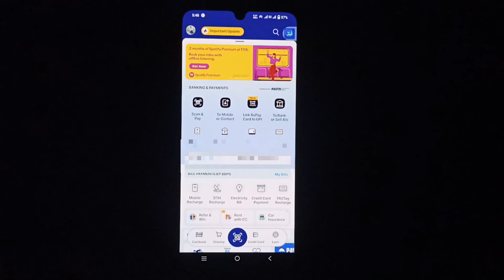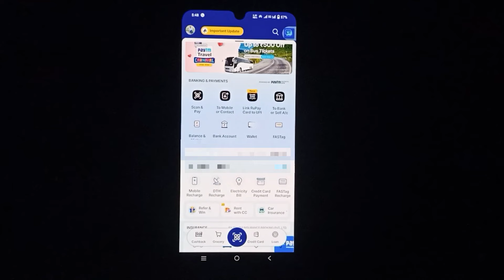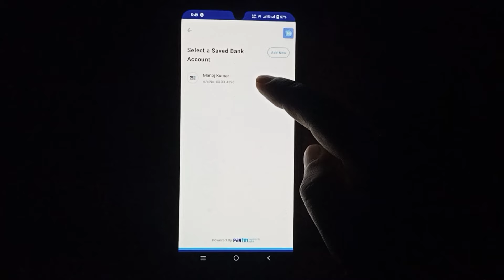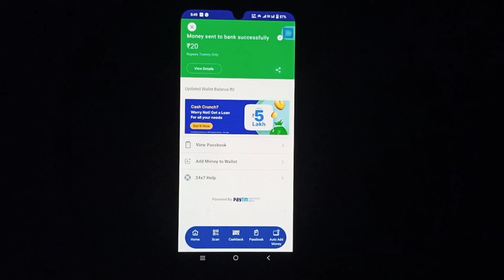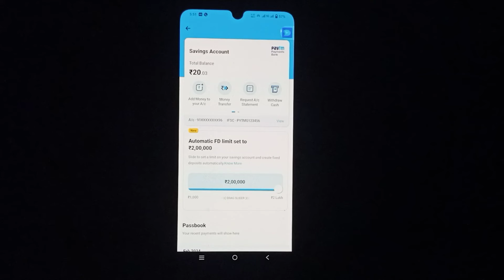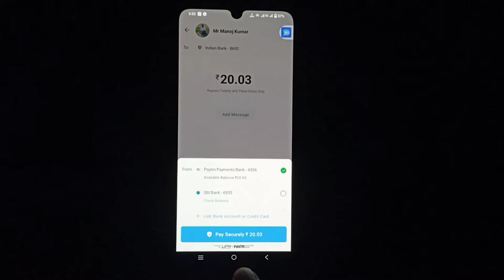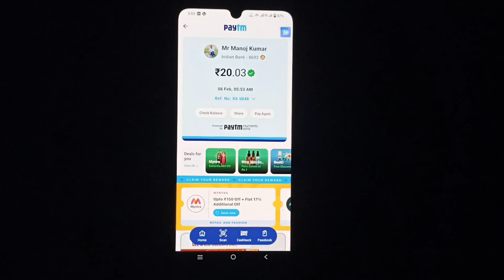Paytm Wallet to Bank Transfer Without KYC | How to Transfer Paytm Wallet to Bank Account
paytm wallet se bank account me paise kaise bheje
paytm wallet to bank account transfer
how to transfer paytm wallet to bank account
paytm wallet se paise kaise nikale
paytm
paytm postpaid to bank
paytm wallet money transfer to bank
paytm postpaid se paise kaise nikale
without kyc paytm wallet money transfer
paytm wallet ka paisa bank mein kaise transfer karen
paytm postpaid to bank transfer
paytm wallet to bank transfer 2023
latest news
paytm wallet se paisa kaise nikale 2024
telugu news
paytm postpaid to bank transfer 2023
paytm wallet ka paisa bank mein kaise transfer karen online
telangana news
how to send paytm wallet money to bank account without kyc
saddam technical
paytm wallet to bank transfer without kyc 2023
paytm postpaid to account transfer
paytm postpaid option not showing
paytm to bank transfer without 2024
paytn wallet to bank transfer
paytn wallet to bank transfer 2024
paytm wallet to bank
paytm postpaid rent payment not working
paytm postpaid option not working
please use other payment option
this payment is unavailable
how to send paytm wallet money to bank account
how to paytm wallet money transfer to bank
how to transfer paytm postpaid money in bank free
how to activate paytm wallet 2024
how to withdraw money from paytm postpaid
paytm wallet money transfer to bank account
how to transfer money from paytm wallet to bank account
paytm postpaid to bank transfer free
how to send paytm postpaid money to bank
how to transfer paytm postpaid balance to bank account
paytm bank
how to transfer paytm wallet to bank account without kyc
paytm wallet to bank transfer 2024
how to transfer money from paytm wallet to bank account without kyc
how to port fastag from paytm
without kyc paytm wallet money transfer 2024
paytm postpaid transfer problem
paytm postpaid payment problem
how to transfer paytm postpaid to bank
amazon gift card to bank transfer free